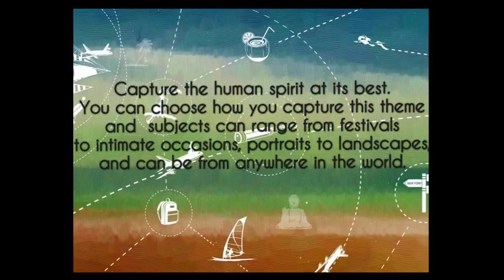Travel Photography Award 2017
Starts from : 1st May 2017
Ends : 28 May 2017
Capture the human spirit at its best. You can choose how you capture this theme and subjects can range from festivals to intimate occasions, portraits to landscapes, and can be from anywhere in the world. What subjects can you include? The judges are looking for images which show the photographer's ability to shoot to a brief and tell a story using their photographs.